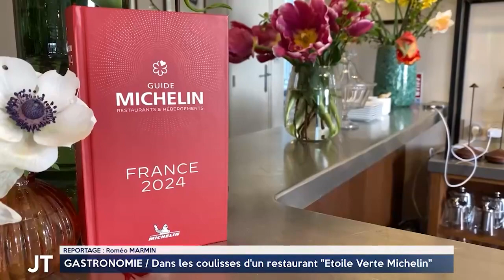Dans les coulisses d'un restaurant 'Étoile Verte Michelin'